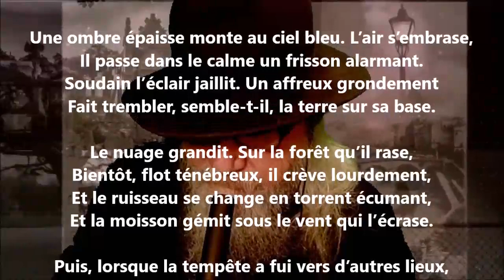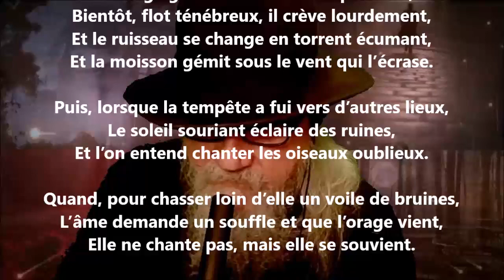L’orage - Pamphile Le May lu par Yvon Jean